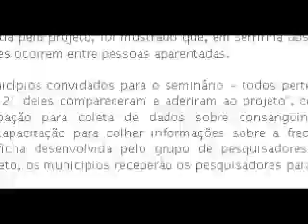III Seminário para Profissionais de Saúde - Sousa/PB